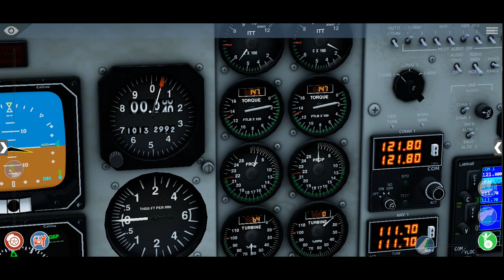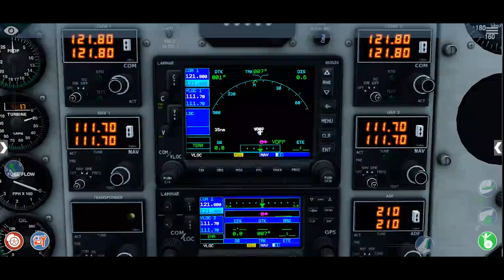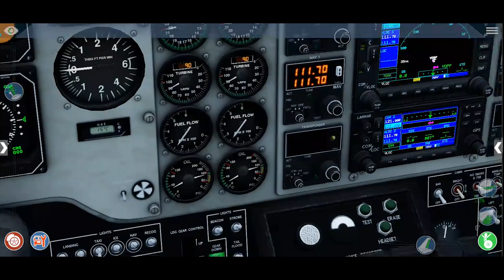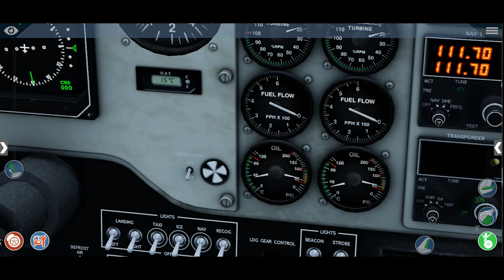x plane ...10 How to startup & shutdown engine king air c 90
-welcome onboard king air c90